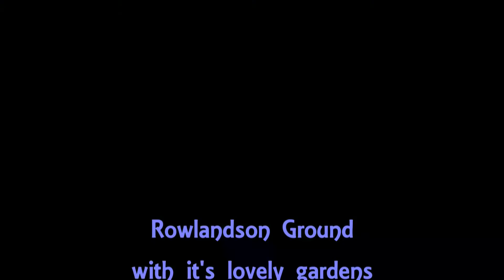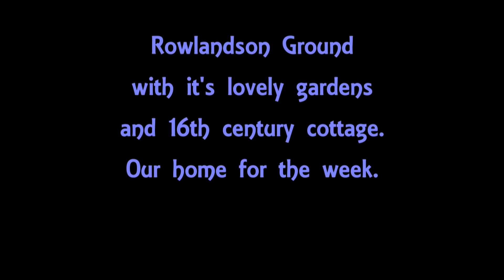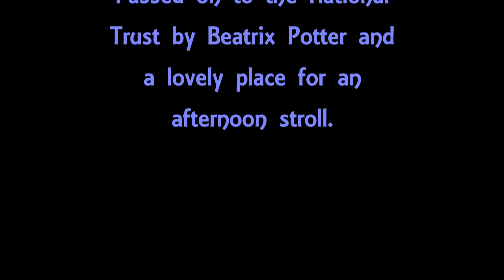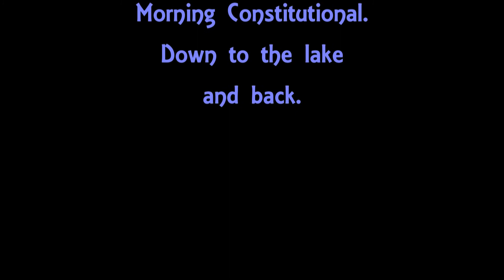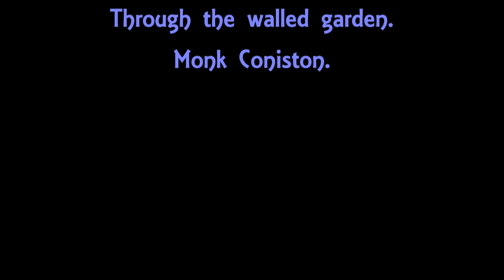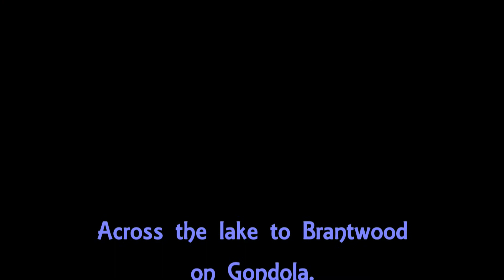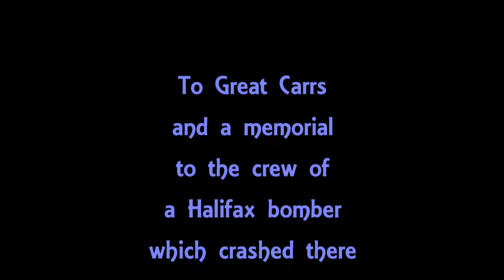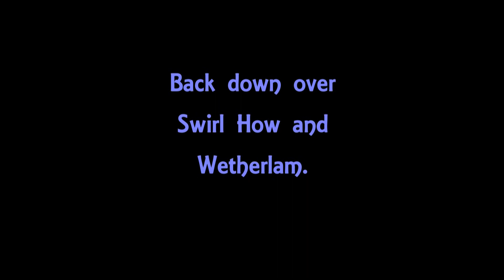Coniston 2015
A week at Rowlandson Ground cottage near Coniston in the beautiful Lake District.